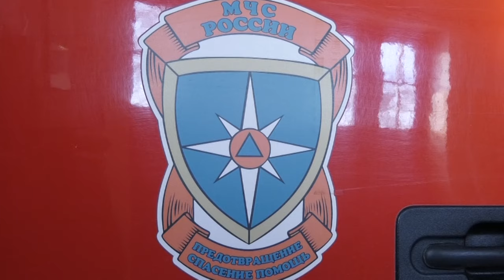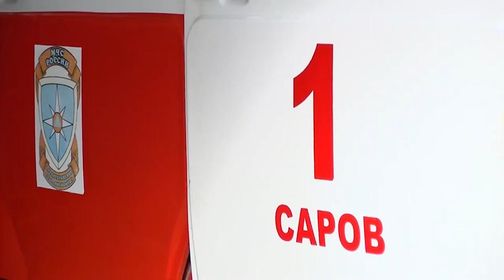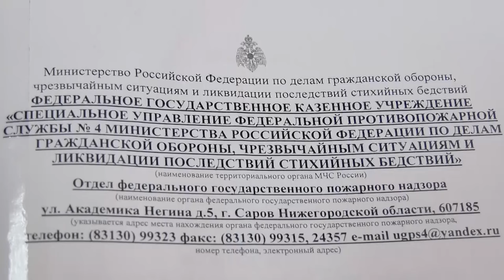25 пожаров произошло в этом году в Сарове, это на 3 больше, чем за аналогичный период прошлого